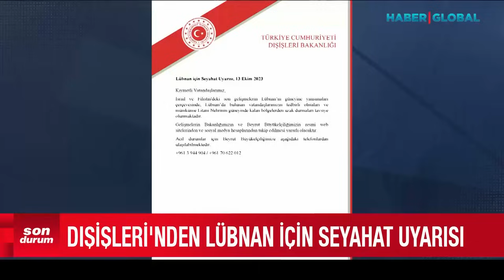Ne İsrail, Ne Filistin! Dışişleri Bakanlığı O Ülkedeki Türk Vatandaşlarını Uyardı: Uzak Durun!